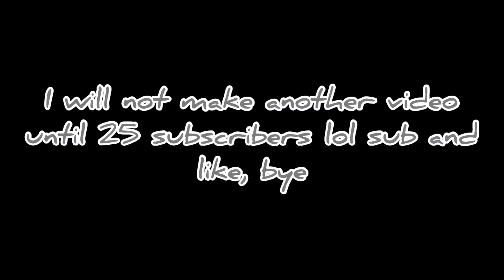I will not make another video until 25 subscribers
I will not make another video until 25 subscribers (it was a joke lol)